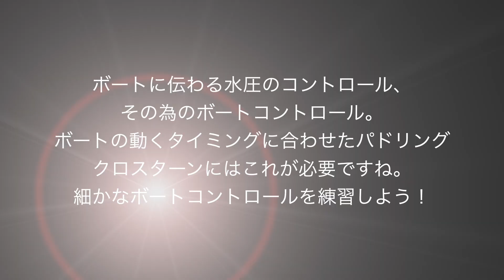【切実な願い】【canoeslalom】カナディアンのクロスターンのテクニックが上手になりたい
とにかくカナディアンのクロスターンが上手くなりたいのです。
結局ボートのバランスに尽きるのか、、、
パドルの動かし方よりも、ボートコントロールが大事な気がする。。。